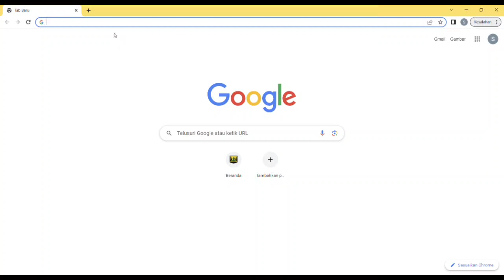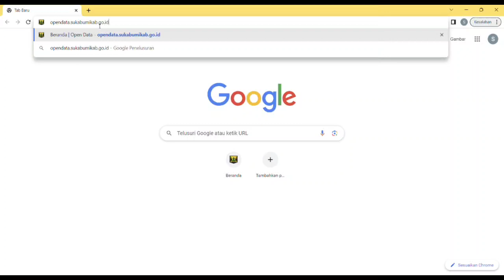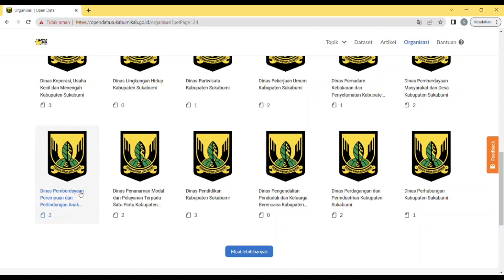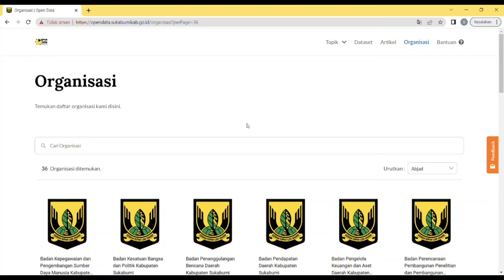Video Tutorial Sebagai User Pada Portal Open Data Kabupaten Sukabumi